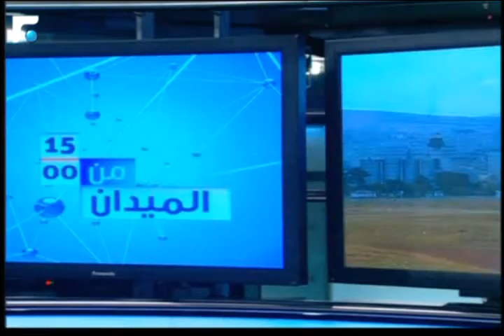نشرة أخبار الثالثة - من الميدان 14/11/2014